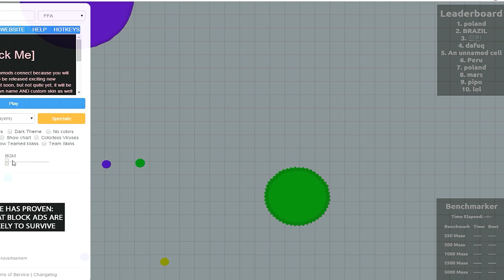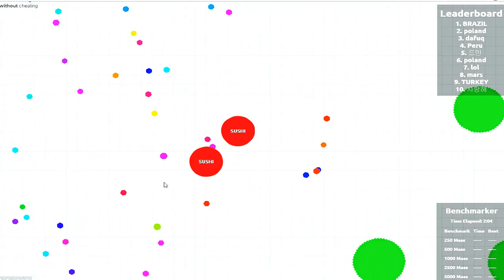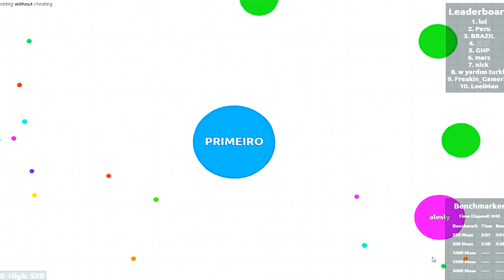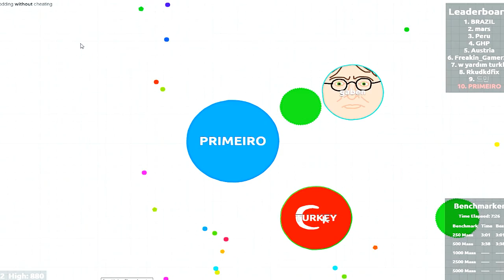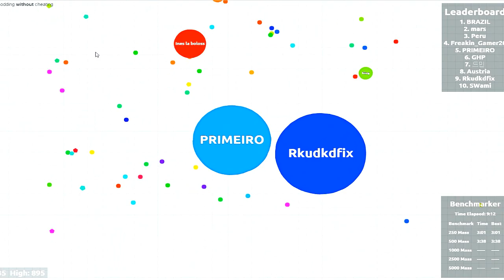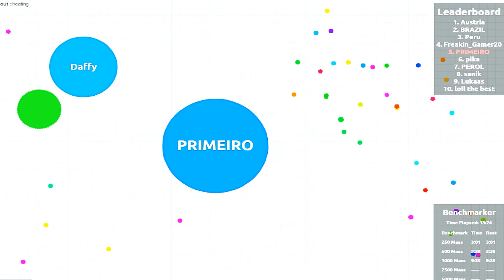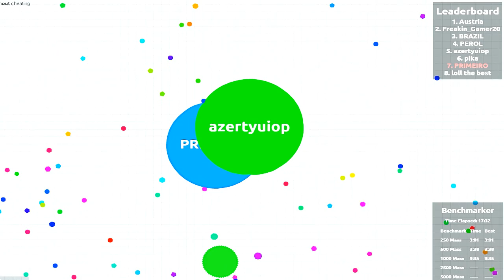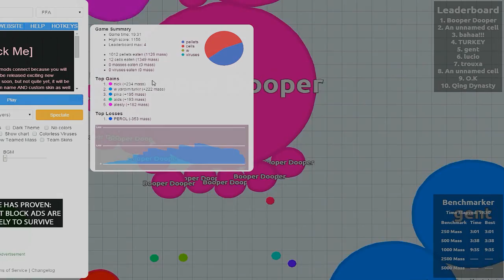COMO ZERAR ESSE JOGO - AGAR.IO